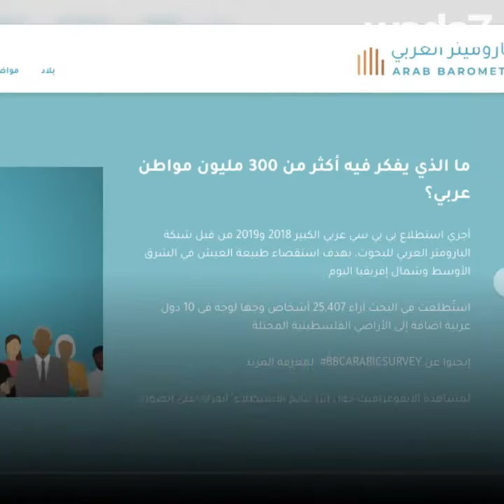Les jeunes arabes veulent...partir !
Les jeunes arabes veulent...partir ! Ils sont 43% à vouloir changer de pays...